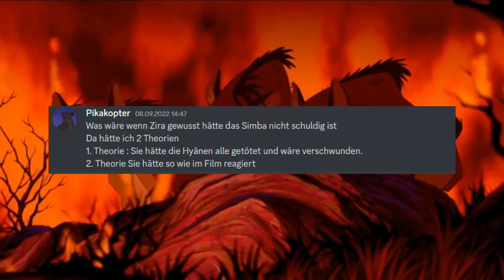Was wäre wenn Zira alles wüsste? |DerFlozi König der Löwen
Heute beschäftigen wir uns mit der Frage: Wasr wäre wenn zira wüsste, dass nicht simba sondern die Hyänen scar getötet haben?

🔸Gäste: ICH, danke
⚜️ Im Video vorgekommene Elemente:
Quellen: